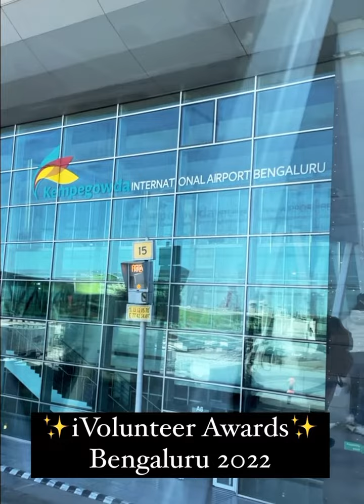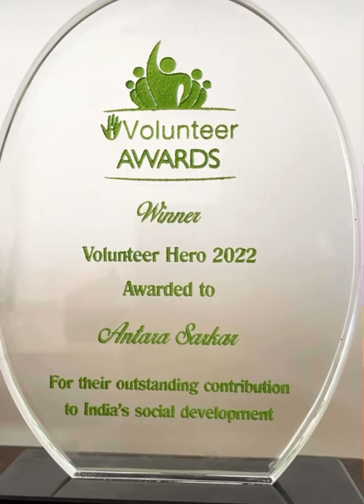Volunteer Hero Award 2022 🏆